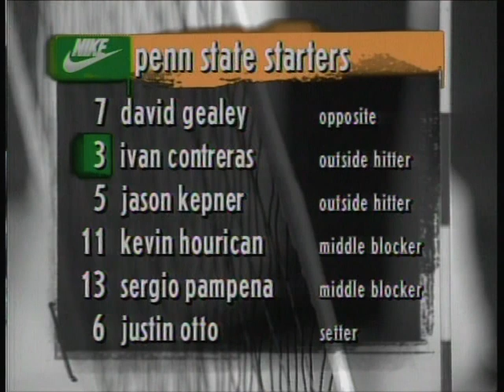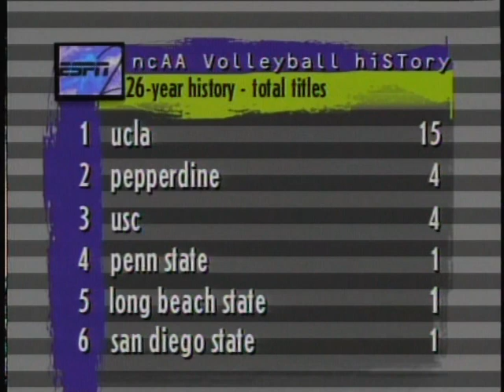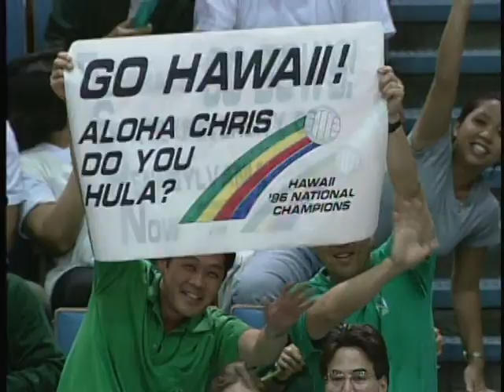1996 HAWAII vs PENN Men Volleyball Part 1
1996 NCAA men volleyball Semi finals, with Hawaii vs Penn State. hawaii coming off a loss in the MPSF semis get the At large birth for being ranked #1 for most of the season. and avenging  their loss the previous year in the semis in a hard fought loss to penn state. with the 1996 co player of the  year yuval Katz and his Whip of a left arm , hawaii wins in 4 sets